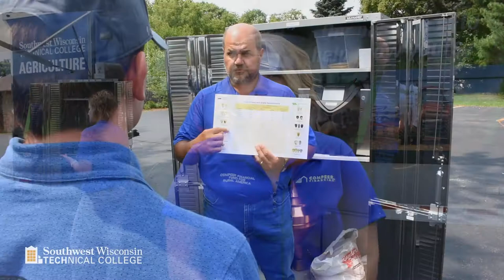Mobile Ag Trailer | Compeer Financial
The Southwest Tech Mobile Ag Trailer was on display at Compeer Financial in Lancaster on July 19 during the business's monthly employee picnic. The college and Compeer Financial have a strong partnership. In 2019, Compeer Financial awarded a $50,000 MORE for Agriculture grant to Southwest Tech, which the college used to help purchase the mobile agriculture lab. The trailer includes a variety of teaching tools, including cow models, soybean and alfalfa models, a birthing cow simulator, a breeding cow simulator, grain grading equipment, a TV monitor, and more. The trailer will be used for instruction at various schools throughout Southwest Tech's district, starting this fall. It will be available for corporate and community events as well.